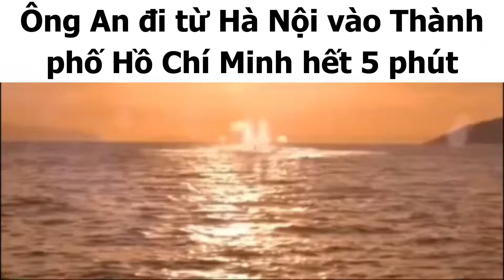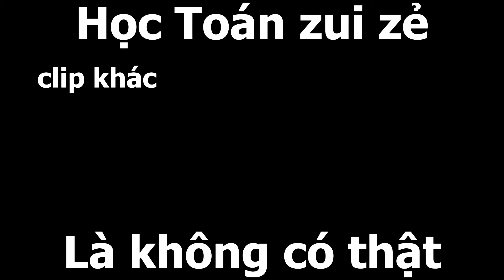Học dốt Toán kiểu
Học toán các thứ siêu cấp vjppro bủh bủh lmao
Học toán dốt thì tính cái gì cũng ra mêm
Đôi khi cũng không biết nói gì
Nhưng mà học toán giỏi thì không biết sao

Ý tưởng gốc của clip thuộc về kênh @Mega.86 Clip gốc thì quá là đẳng cấp rồi anh em xem hay luôn